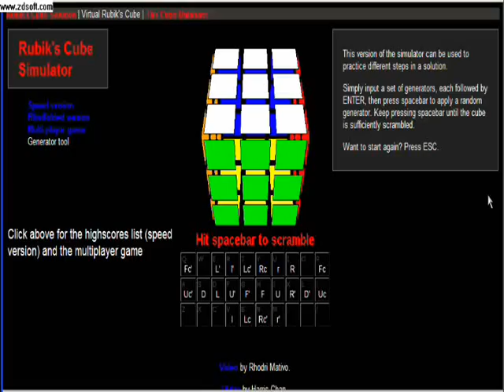Virtual Cube PLL Time Attack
PLL time attack on Ryan Heise's cube simulator. 36.52 sec.